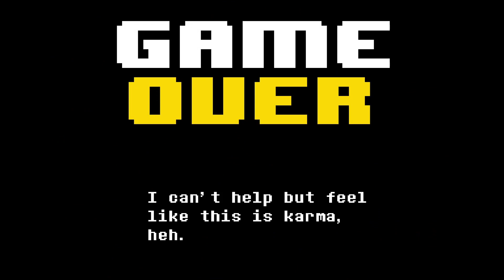Clover Snaps! VS Axis! - [UTY Geno Route Part 6]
Here comes the MOST hyped moment of the Route! The Clover's Rage Blast!!!

Edited with CapCut for PC (Extra invite code by ME, if you wanna help me ^-^ ):

Game Description:

* Five humans, missing...
Welcome to UNDERTALE YELLOW, a fan-made prequel to the hit RPG “UNDERTALE”

When a child named Clover sets out on a mission, they find themself deep within the Underground. In this foreign land, monsters lurk around every corner, but are they friend or foe?
In this full-length followup to the friendly RPG where nobody has to die, you decide how every encounter plays out, following the branching paths those decisions lead to. From unlikely allies to unlikely enemies, twists and turns will set Clover on a course towards an ultimate fate.

Dodge bullet patterns and decide monsters’ fate in this classic

UNDERTALE experience
Share a laugh (or a cry) with dozens of brand new characters
Venture down one of three main routes to see where each story leads
Jam to over one-hundred music tracks featuring new themes and remixes of old favorites
Wear a cowboy hat (at all times)
Explore never-before-seen areas of the Underground, unraveling their history
Get through the game quicker by pressing the ”run” button
Catch up with past pals by receiving letters through the UGPS mail system
Fall down several chasms
Exercise your brain by solving all new puzzles
SAVE and RESET with a familiar travel companion

This game is recommended for veterans of UNDERTALE. It contains some spoilers for the original along with a slightly higher difficulty.
We are only using Game Jolt and IndieDB to host the game. Any other downloads are not official and could be dangerous.
UNDERTALE belongs to Toby Fox. Please support the original release @